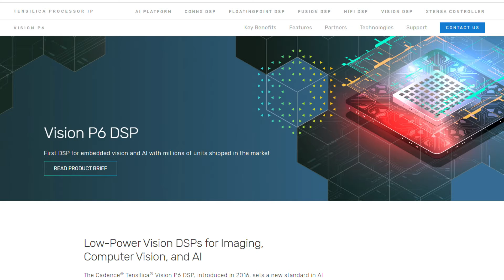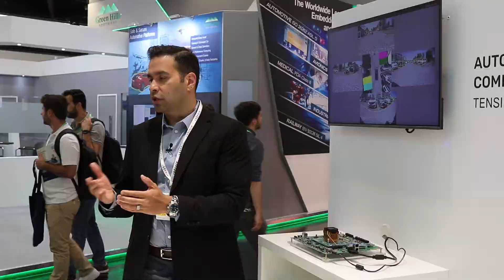Cadence Tensilica Vision and AI DSP IP Demonstrated in Advanced Driver Assistance System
Amol Borkar, Director of Product and Marketing for Vision and AI DSPs at Cadence Tensilica, demonstrates advanced driver assistance system (ADAS) and 360-degree surround view functions on an Automotive AI Perception Processor from Black Sesame Technologies at Embedded World 2022.